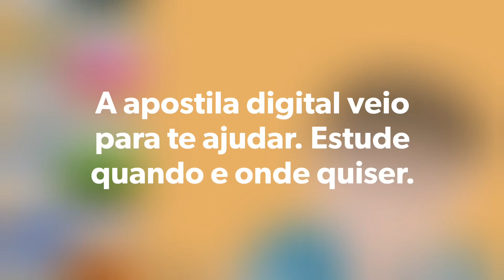APOSTILA PC PR 2020 PAPILOSCOPISTA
Polícia Civil - PR tem novo Concurso Público com 400 vagas